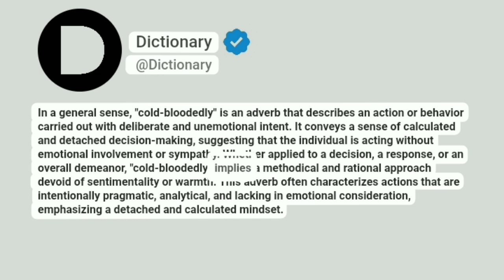Cold-bloodedly Meaning In English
In a general sense, "cold-bloodedly" is an adverb that describes an action or behavior carried out with deliberate and unemotional intent. It conveys a sense of calculated and detached decision-making, suggesting that the individual is acting without emotional involvement or sympathy. Whether applied to a decision, a response, or an overall demeanor, "cold-bloodedly" implies a methodical and rational approach devoid of sentimentality or warmth. This adverb often characterizes actions that are intentionally pragmatic, analytical, and lacking in emotional consideration, emphasizing a detached and calculated mindset.